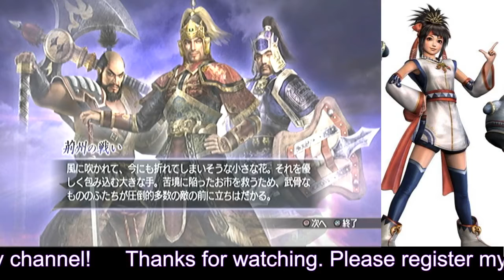#109 無双OROCHI Z プレイ動画 (Warriors OROCHI Z Game playing #109)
ドラマティックモード
#9 荊州の戦い
使用キャラクター：柴田勝家、曹仁、孫堅
(Dramatic mode.
#9 Battle of Jingzhou.
Player : Katsuie Shibata, Cao Ren, Sun Jian)